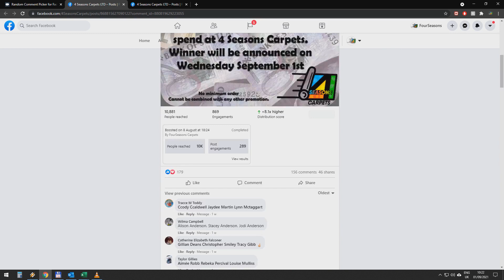Congratulations to our winner 01/09/2021